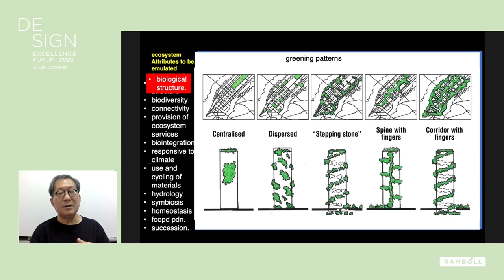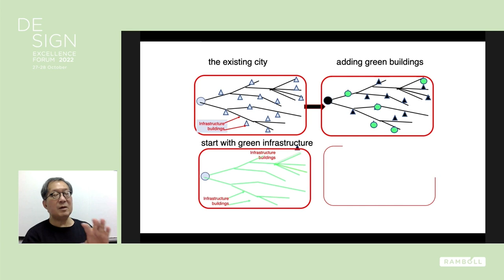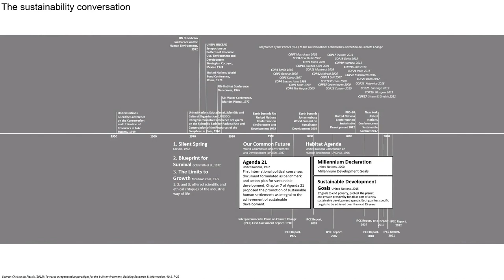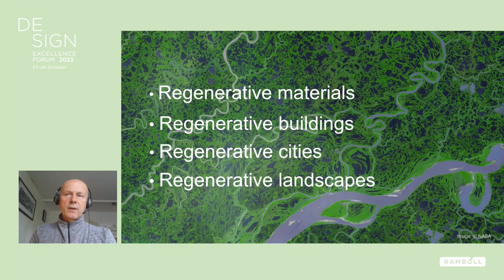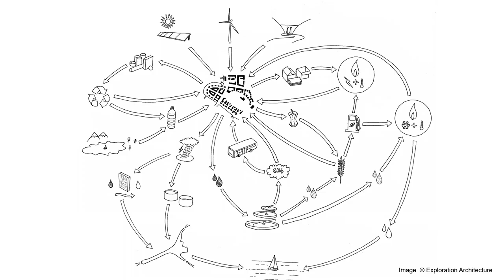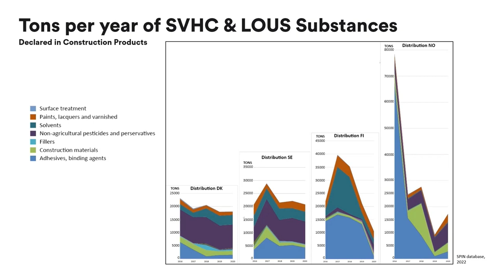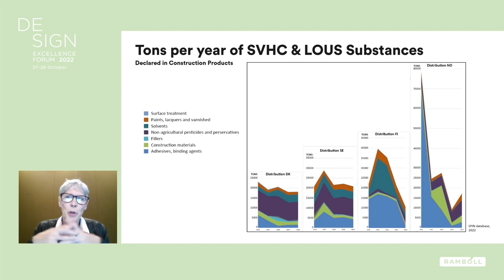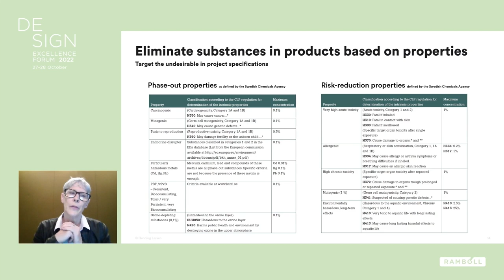RDEF22 Session B | Design x Ecology | Summary